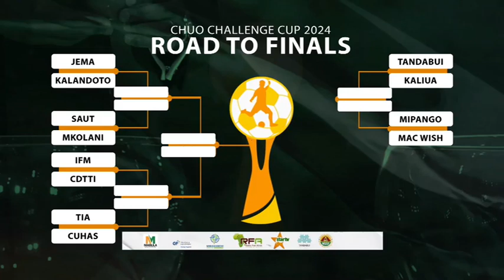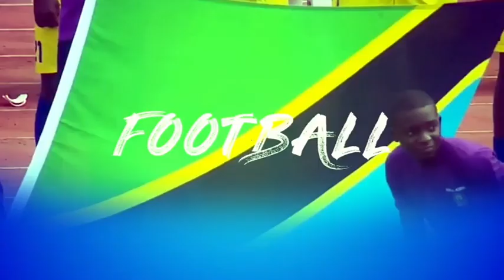DIMBANILIVE:MWENENDO WA KLABU YA SIMBA DHIDI YA WAPINZANI WAO JWANENG GALAXY